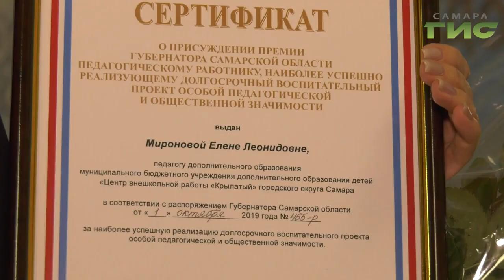В "МТЛ-Арена" прошла церемония награждения самых талантливых и успешных учителей региона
В спортивном комплексе "МТЛ-Арена" прошла церемония награждения самых талантливых и успешных учителей региона. В преддверии праздника педагогов поздравил губернатор Самарской области Дмитрий Азаров. Анатолий Головко побывал на концерте и пообщался с лучшими учителями города.